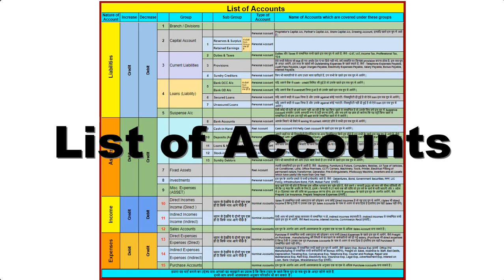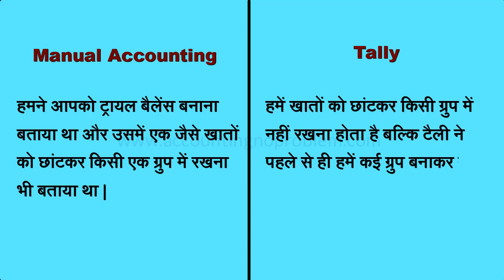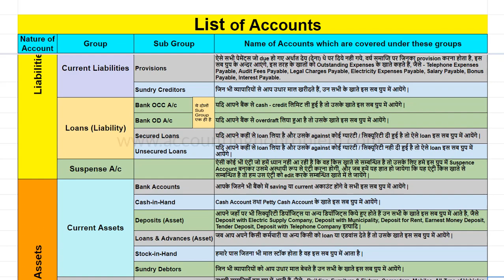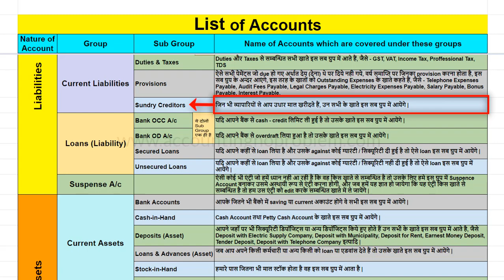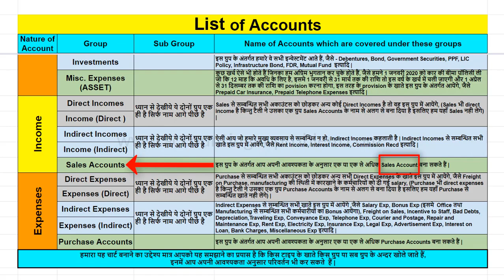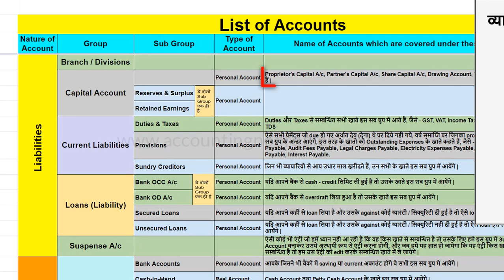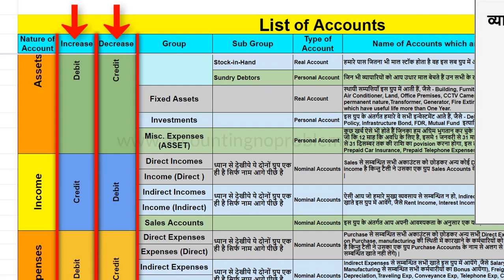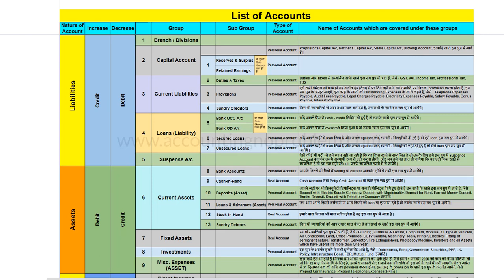Tally All Groups Detail for Ledger Creation With Example I Kaun se Group me kaun se Ledger bante hai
In this Hindi tutorial of TallyPrime, you will learn about Accounting Group in Tally Prime. How to decide the right group with the help of the "List of Accounts" while making ledgers in TallyPrime. With the help of the given chart you can easily understand the type of accounts and on the basis of an increase or decrease in the amount of the account you can decide which ledger will be debited and which one will be credited while recording the transactions.

00:00  Introduction
01:09  What is the difference between manual accounting and computer accounting?
02:46  What is the List of Accounts?
03:15  How to select the correct Group for Creating a Ledger in Tally Prime
06:29  How to find out Type of Accounts for a ledger in practical use.
09:14  Modern Concept of Accountancy to know the effect on Debit and Credit Balances in practical use.
10:21  How many Groups & Sub-groups are there in Tally Prime?

Accounting : No Problem में आपका स्वागत है, हम इस channel के माध्यम से आपको तीन चरणों (Basic, Intermediate, और Advanced level) में सम्पूर्ण Tally Prime सिखा रहे हैं | यहाँ हम आपको बता दें कि Tally Prime एक Accounting Software है |

Tally Prime की इस वीडियो को हमने “Basic Level” के अंतर्गत रखा है, इस वीडियो के माध्यम से हम आपको बता रहे हैं कि “टैली प्राइम में Ledger बनाते समय सही Group का निर्णय, List of Accounts की सहायता से कैसे करें |”

जब आप अकाउंटिंग करना सीख रहे होते हैं, तो प्रारंभ में आपके मन में कई सारे प्रश्न आएंगे और कई सारे भ्रम (confusion) भी उत्पन्न होंगे, जैसे - ट्रांज़ैक्शन देखकर कैसे पता करें कि हमें टैली में ट्रांज़ैक्शन रिकॉर्ड करने के लिए किस नाम से या कौन से  ledgers (खाते) बनाना है यानी ट्रांज़ैक्शन में प्रभावित होने वाले दो खाते कौन से हैं? दोनों खाते किस प्रकार के हैं - पर्सनल, रियल या नॉमिनल ? खातों का प्रकार जानने के बाद अगला सवाल है - कौन से खाते को डेबिट करेंगे और कौन से खाते को क्रेडिट करेंगे, आदि |

हमने आपके इन सभी confusions को दूर करने के लिए एक चार्ट बनाया है जिसका शीर्षक है - List of Accounts, जिसमें हमने बताया है कि टैली ने अकाउंट्स की प्रकृति के आधार पर अकाउंट्स को कितने ग्रुप्स में बांटा है, और उन ग्रुप्स में कौन- कौन से सब ग्रुप्स होते हैं, लेजर्स के क्या-क्या नाम हो सकते हैं, किस लेजर को किस ग्रुप में रखना है, आदि बहुत सी बातों को हमने इस चार्ट के माध्यम से समझाने का प्रयास किया है, इसलिए आप अपने सभी confusions को दूर करने के लिए इस वीडियो को अवश्य देखें |
धन्यवाद

Accounting : No Problem mein aapka swagat hai. ham is channel ke madhyam se aapko teen charanon (Basic, Intermediate, aur Advanced level) mein sampoorn Tally Prime sikha rahe hain. yahaan ham aapko bata den ki Tally Prime ek Accounting Software hai.

TallyPrime ki is video ko hamne “Basic Level” ke antargat rakha hai, is video ke madhyam se ham aapko bata rahe hain ki “Tally Prime mein ledger banate samay sahi group ka nirnay, “List of Accounts” ki sahayta se kaise karen.

Jab aap accounting karna seekh rahe hote hain, to prarambh mein aapke man mein kai sare prashna ayenge aur kai sare bhram (confusion) bhee utpanna honge, jaise - transaction dekhkar kaise pata karen ki humen Tally mein transaction record karne ke liye kis nam se ya kaun se ledgers (khaate) banana hai yaani transaction mein prabhavit hone vale do khate kaun se hain, dono khate kis prakar ke hai - personal, real ya nominal. khaton ka prakar jaanane ke bad agla saval hai - kaun se khate ko debit karenge aur kaun se khate ko credit karenge, aadi.

Humne aapke in sabhi confusions ko door karne ke liye ek chart banaya hai jiska shirshak hai - “List of Accounts”, jismen humne aapko bataya hai ki tally ne accounts ki prakrati ke aadhar par accounts ko kitne groups mein bata hai, aur un groups mein kaun-kaun se sab groups hote hain, ledgers ke kya-kya naam ho sakte hain, kis ledger ko kis group mein rakhna hai, aadi bahut see baton ko humne is chart ke madhyam se samjhane ka prayas kiya hai, isliye aap apne sabhi confusions ko door karne ke liye is video ko avashya dekhen.
Dhanyawad.